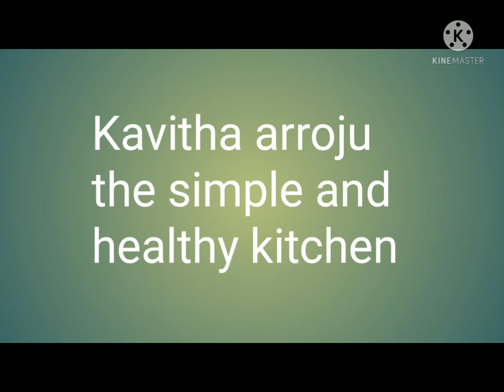beauty tips for all 👍❤️